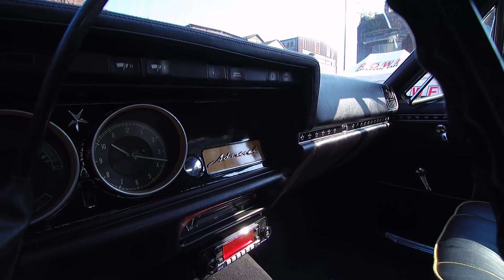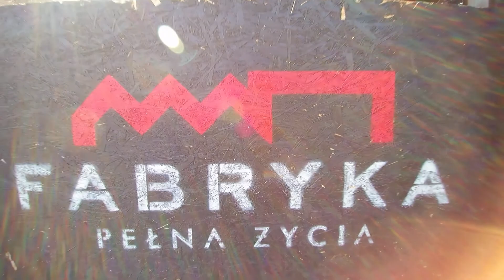Youngtimer's show TuningKingz 2017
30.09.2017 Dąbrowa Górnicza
Fabryka Pełna Życia
Obiektywem EMK4